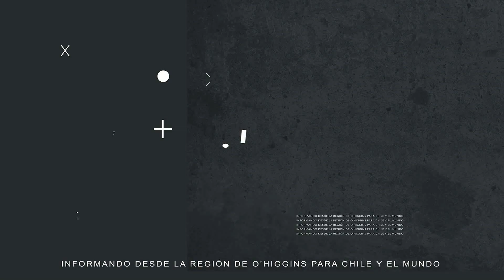DETENIDO ADOLESCENTE CON ARMA DE FUEGO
Carabineros detiene a adolescente por porte ilegal de armas de fuego
-  Durante fiscalización preventiva,.

A las  22:00 horas del viernes,  y durante una fiscalización preventiva, en conjunto con la Delegación Presidencial, y Seguridad Pública de la Municipalidad de Rancagua,  Carabineros de la 1° Comisaria de Rancagua detuvo a una persona de 15 años, chileno, por porte ilegal de armas de fuego.
En  el sector de Avda. Estación/Carrera Pinto, de Rancagua, Carabineros fiscaliza a un hombre adolescente (15 años), chileno, el cual portaba un bolso tipo bandolera.
Al  momento de realizar el control preventivo, la persona  trata de darse a la fuga logrando su fiscalización y sorprendiendo al interior del bolso un arma de fuego tipo pistola, la cual se encontraba modificada. El arma mantenía  al interior de la recamara  un cartucho cal. 9mm.
Fiscalía instruyó que el  detenido pase a control de detención.